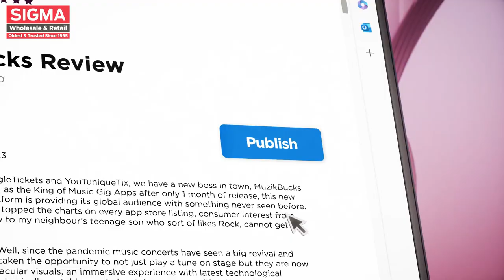Lenovo - Introducing Lenovo ThinkBook 14 i Gen 6+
Lenovo ThinkBook 14 i Gen 6+ is a sleek, smart and powerful laptop that delivers more performance, more productivity, and more intelligence. This laptop is powered by Intel Core Ultra processors, which enable AI PC features that optimize user experiences in workflows such as office tools, photo, video and audio editing, meeting collaboration, and more.

LENOVO EXCLUSIVE STORE
Wave Mall | Phoenix Palassio Mall | Lalbagh